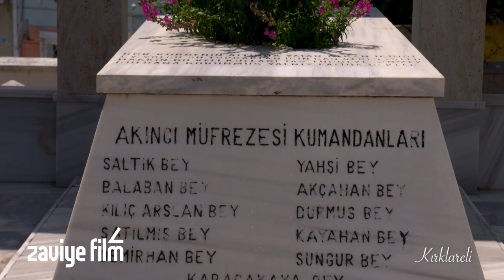Kırklareli Tanıtım 2019 / Zaviye Film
Zaviye Film olarak yapımın üstlendiğimiz Kırklareli belgeseli sizlerle...